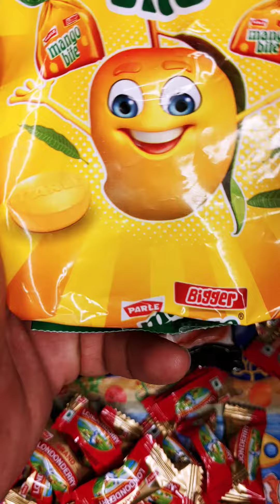Kopiko candey wirh more Candy and milkybar chocolate